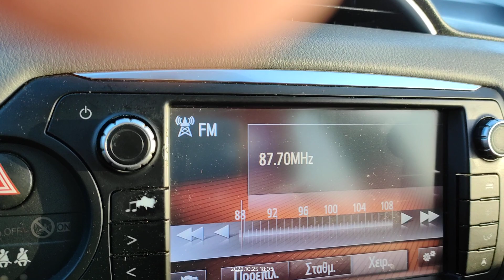FM DX reception via tropo of radio al sada from Tripoli Libya in Arta Greece 25/10/2022